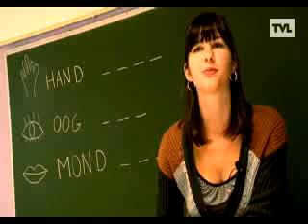Stads TV Beringen 02 oktober 2012